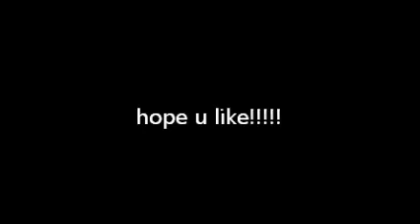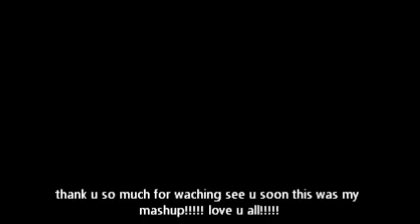mashup to my videos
hyy this is a mashup hope i like this dont forgrt to sbscribe my instagram is wordwidegymnast so follow when i get to 300 ill give out shout outs and spams and follow for follows love u all bye!